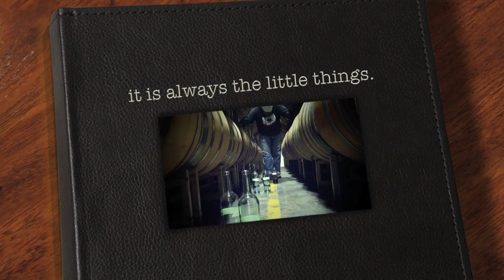Saarloos and sons Family Films